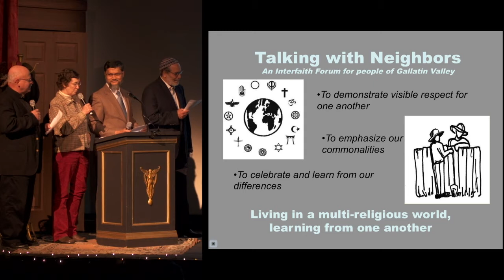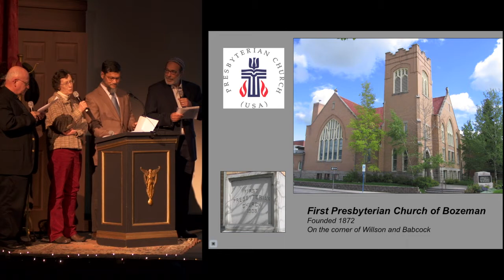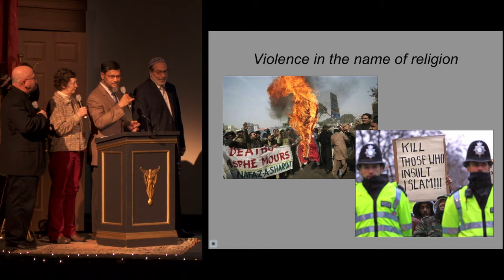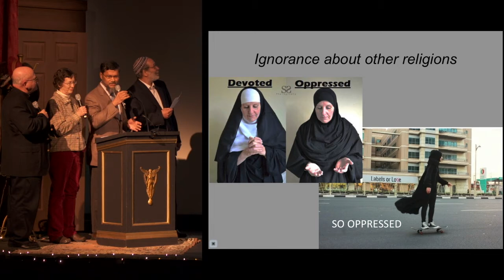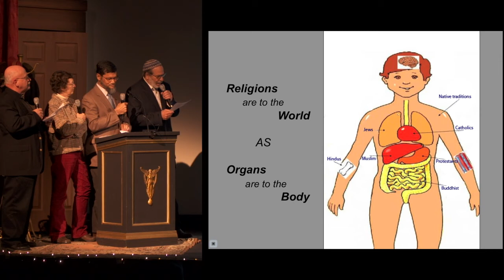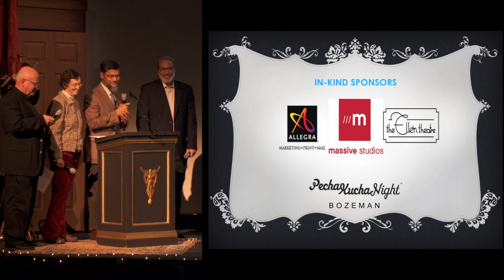Bozeman PK11 - Proxell, McDevitt, Stafman, and Amin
Leo Proxell, Jody McDevitt, Ed Stafman, Ruhul Amin
Talking with Neighbors